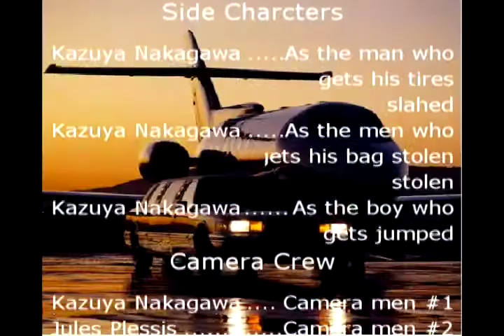"Tracy's Story" by Jai, Jules, Kazuya (8-1)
A boy starts out as a bully, but once he finds a home in Singapore he changes his ways.